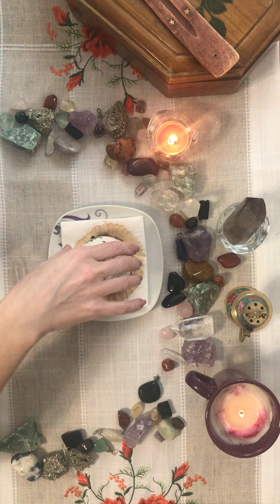Aquarius♒️ Coffee reading.A loved one who has passed away communicates with you.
In this video you will find a reading of the energies in the coffee cup for Aquarius.I come with a reading in which I offer a lot of concrete details such as: letters, events, physical and moral traits of the people I see as well as the possible future in the situations seen.Coffee divination.